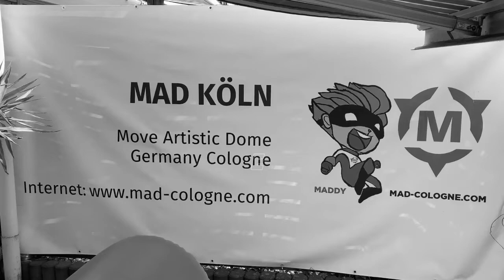MAD Mobil - Airtrack, Parkour & Trampolin mieten!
Wir kommen jetzt auch zu dir.

Deine Party Dein Event Dein Training!
Unser Material (Airtracks, Matten, trampolin, Airbag, und versch. Trainingsgeräte auf Anfrage zu mieten!
Top Equipement für deinen Spaß - geh auf unsere Website und Frag unseren Support!